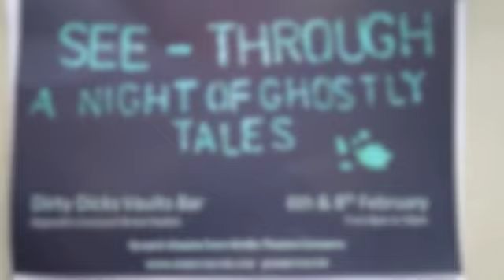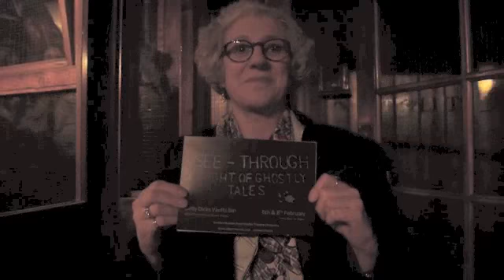See-Through: A Night of Ghostly Tales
This film about Kimbo Theatre shows the many ways in which an arts lover can be involved - write, act, direct etc, and in my case - make films! Made on location at Dirty Dick's Vault Bar, it features interviews with playwrights Penny Faith and Mike Carter, actor Lilly Driscoll, and my tiny bit of piano playing.